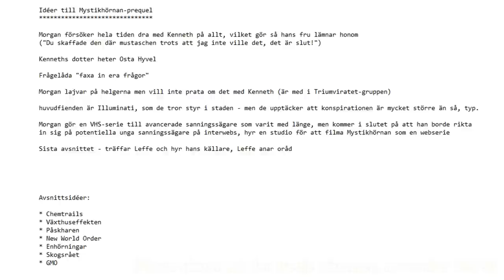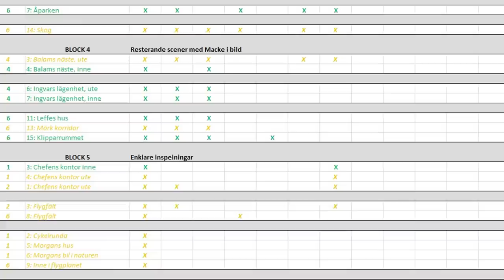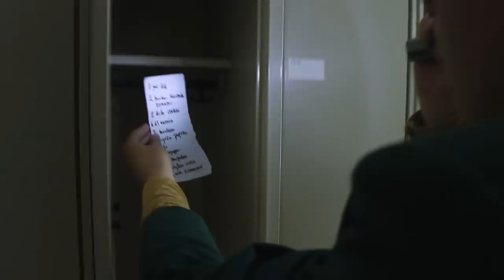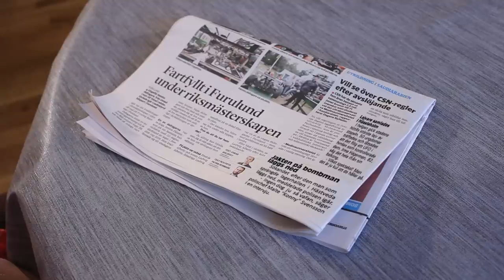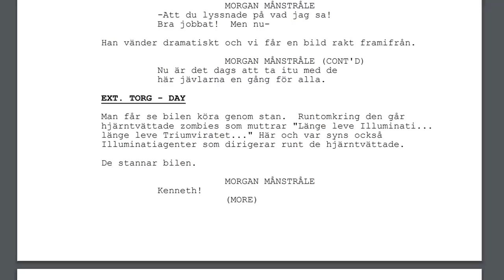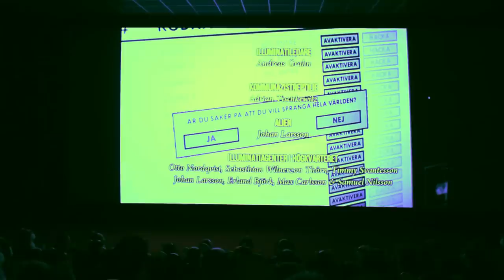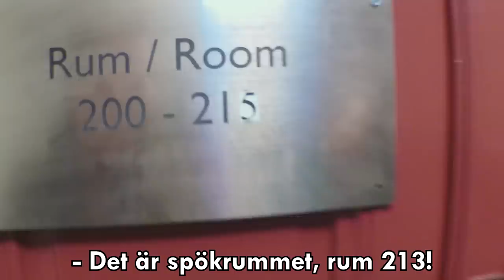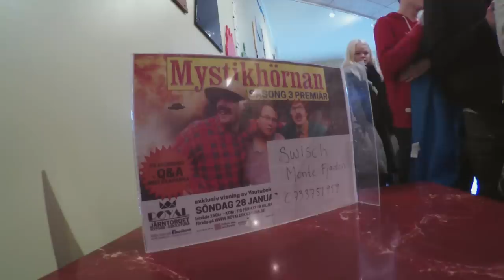The Making of Mystikhörnan (Säsong 3)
Den tredje säsongen av Mystikhörnan är ett av våra största projekt någonsin. I den här bakom kulisserna-filmen berättar vi om inspelningen, biopremiären och visar en massa bonusmaterial!

Box 64
281 21 Hässleholm

FÖLJ OSS!